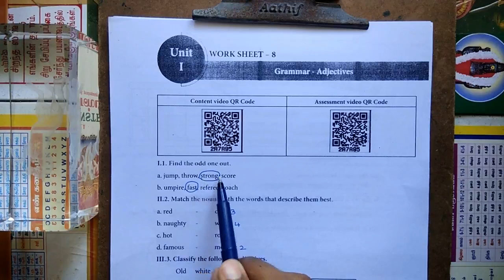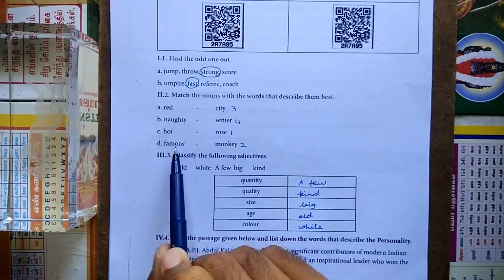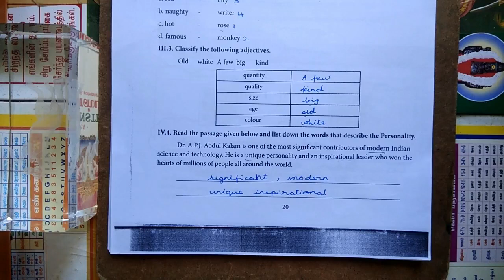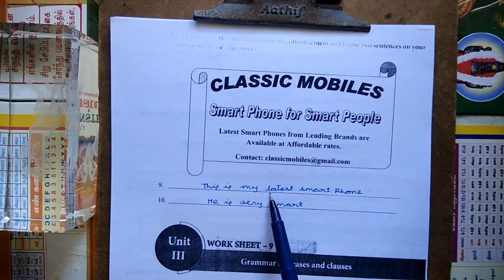6th Std English Work Book - Worksheet 8